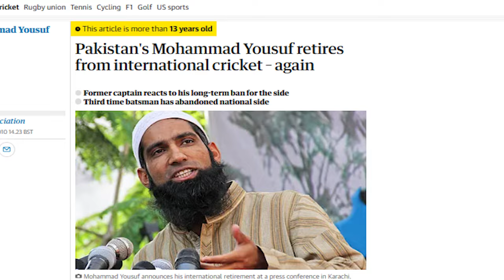Shoaib Malik - From Sania to Sana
In 2010, Shoaib-Sana engagement news ruined Muhammad Yousuf's teary-eyed retirement and fourteen years later, Shoaib-Sana diminished Sarfaraz Ahmed's 'relocation' plans.